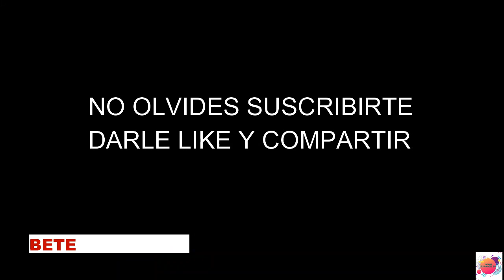SENTÍA VERGUENZA POR SU ESPOSA Y VEA LO QUE SUCEDE AL FINAL.